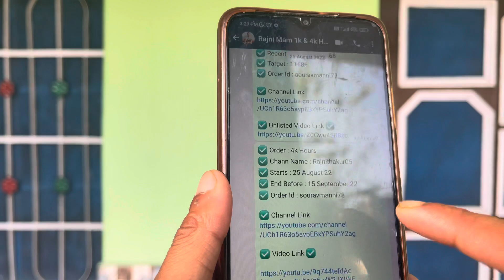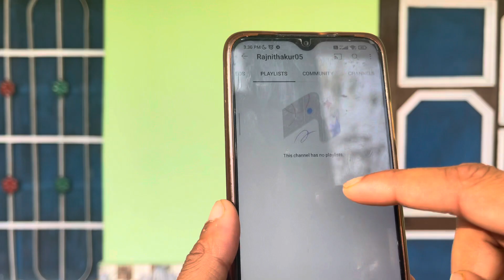YouTube Channel Monetization 2022